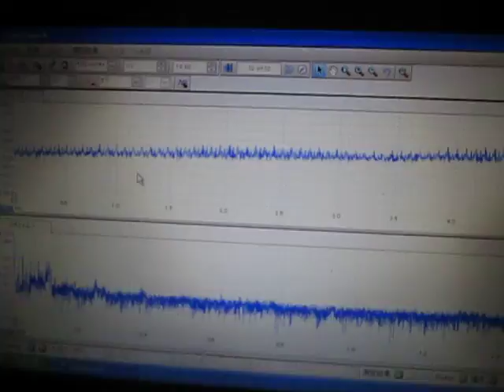超音波めっき処理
参考